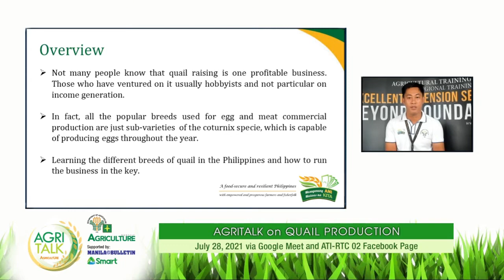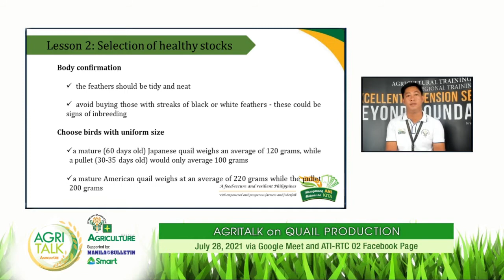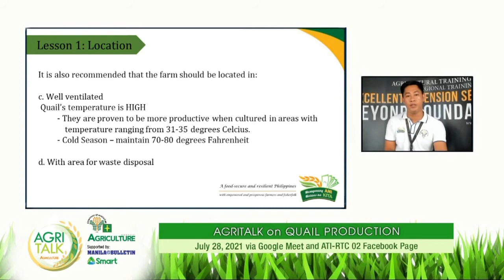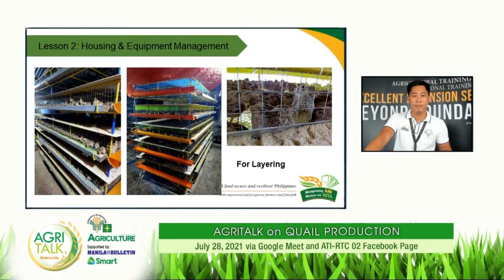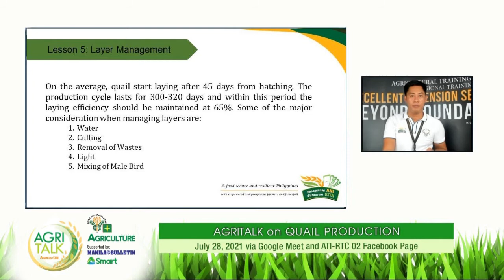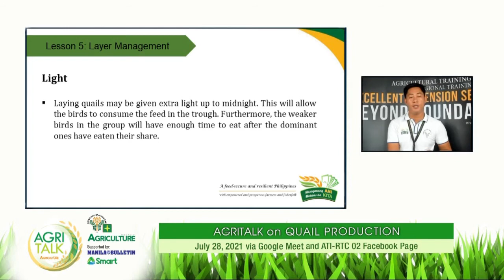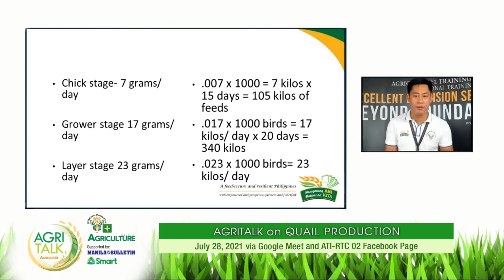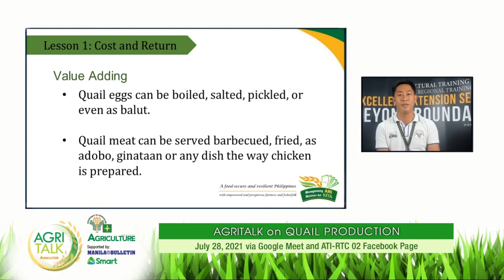Quail Farming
Quail farming management